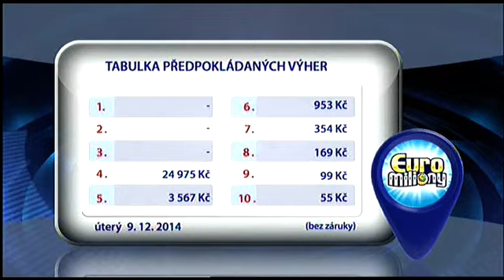Euromiliony - 09. 12. 2014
Podívejte se na záznam slosování Euromilionů a jeho doplňkové hry Eurošance